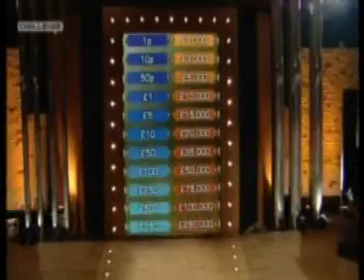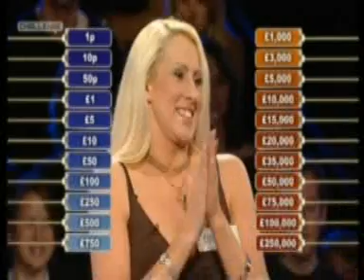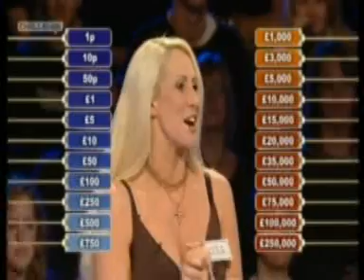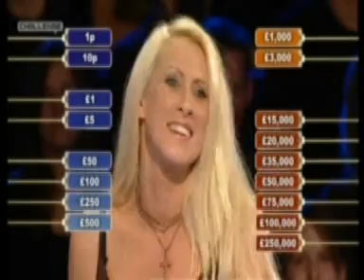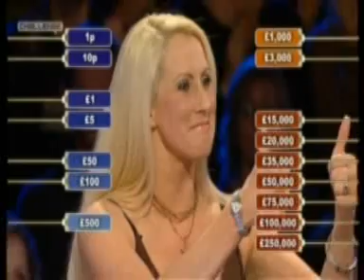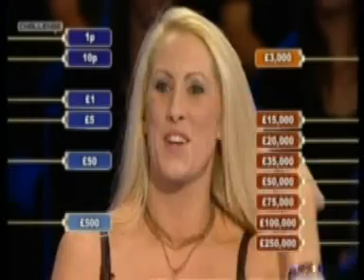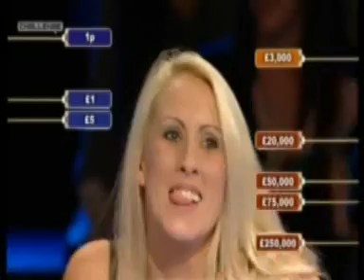Deal or no Deal 2007 Nicola